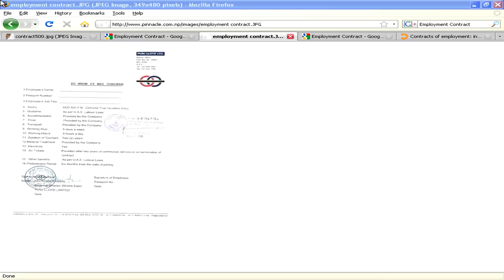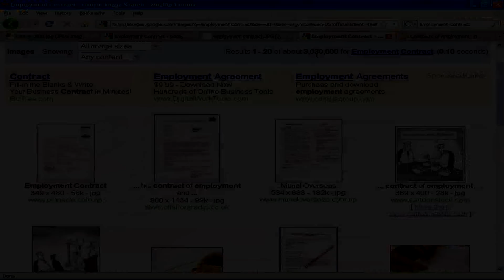Business Writing Tips : How to Write an Employment Contract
When writing an employment contract, choose either a full-time or part-time contract template, include information about expectations and regulations, outline salary information, and list the specific responsibilities of the job description. Write up an employment contract that protects both the employee and employer with help from a management teacher in this free video on business.

Expert: Mark Clifton
Bio: Mark Clifton has an degree in marketing management from Oxford Brookes University, and has successfully completed the CELTA teacher training program of Cambridge University.